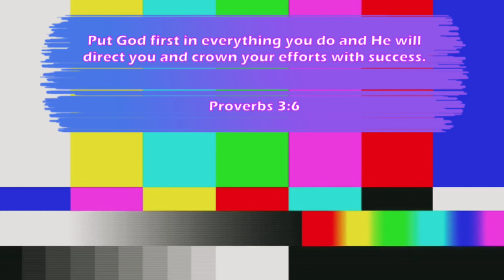1st Vlog - Dara nakaPark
Three years ago nung ma-unlocked namin si Dara. 3 years na din kaming good payer. 1year na lang guys fully paid na siya woooo... thank God. Hindi kami nahirapan sa anumang sira-sira pwera na lang sa mga gasgas na kami ang may fault at sa PMS na tinatapat na lang namin sa bonus payout. 😂 Imagine kung nagpadala kami noon sa sabi-sabi na dapat walang utang/loanloan hehehe well ganun talaga ang buhay - installments/monthly ammortizations/assets/investments/adulting etc etc. Inuna namin si Dara kasi highschool days pangarap na namin to and we made sure that we are responsible enough at based sa computations ko - kaya at di gipit. And to share with you, we had good deal para makakuha ng mababang interest and kayang-kaya na monthly ammortization. Ask Crisanto how! Then ask me how ulit. Hahaha